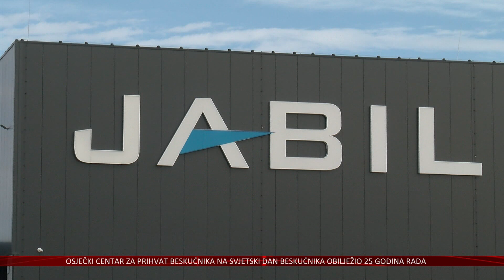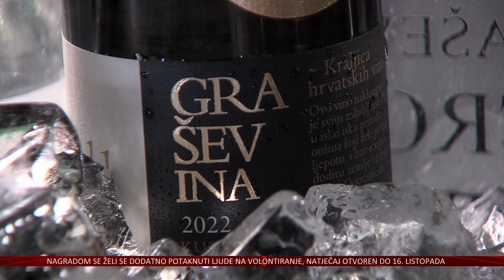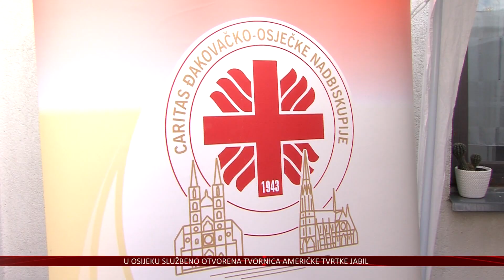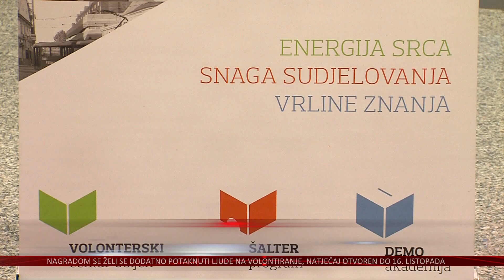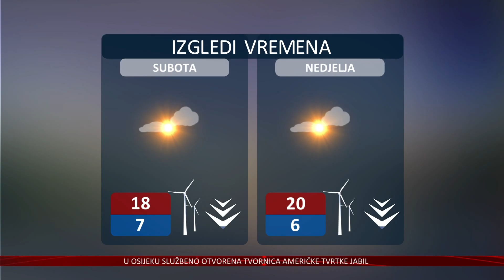10.10.2024. Vijesti Televizije Slavonije i Baranje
AMERIČKI GIGANT JABIL OTVORIO TVORNICU U OSIJEKU
TRAŽE SVE PROFILE RADNIKA

VINSKE TAJNE SLAVONIJE
KAKO SE NOSITI S KLIMATSKIM IZAZOVIMA I PRIVUĆI MLADE GENERACIJE?

SVJETSKI DAN BESKUĆNIKA
OSJEČKI CENTAR ZA BESKUĆNIKE SLAVI 25 GODINA POMOĆI